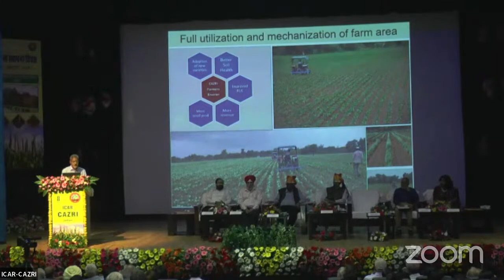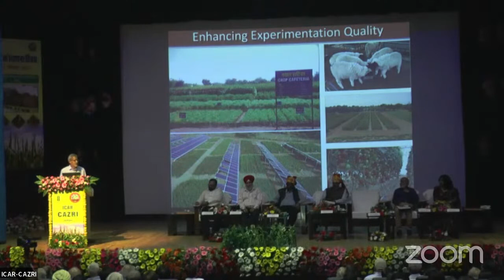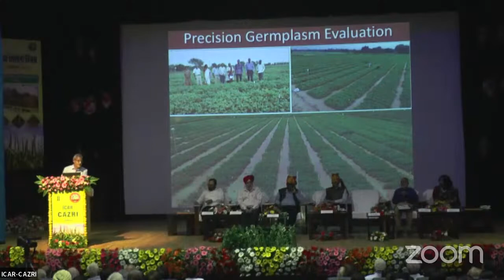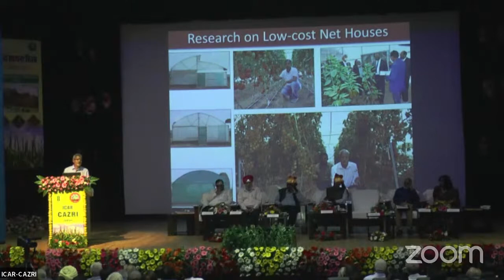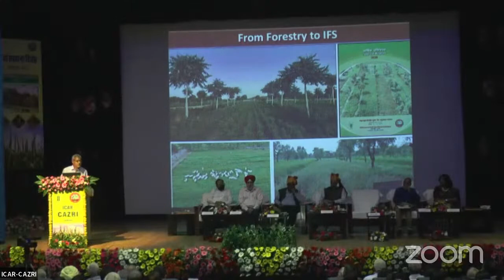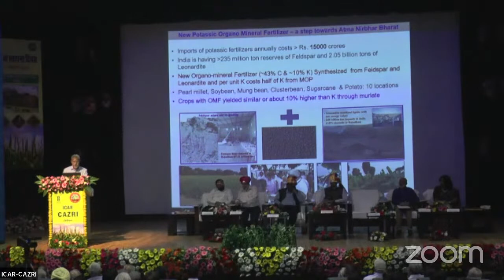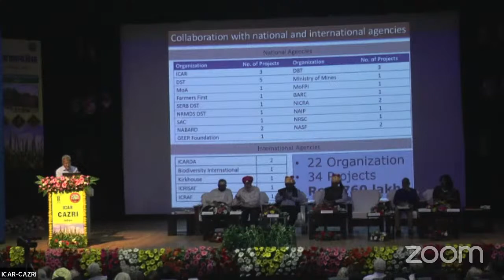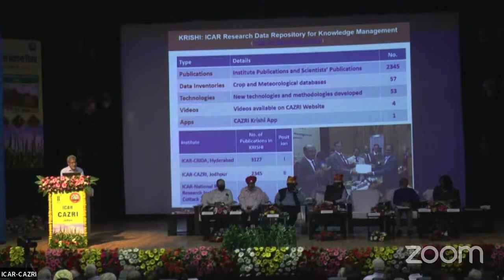ICAR-CAZRI Foundation Day 2022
ICAR-CAZRI Foundation Day 1 Oct 2022